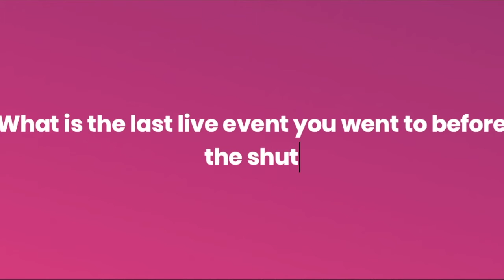2020 Generation Next Honoree- Maria Rainsdon